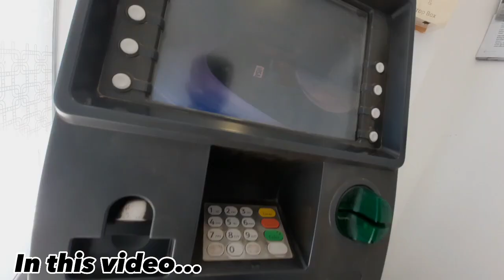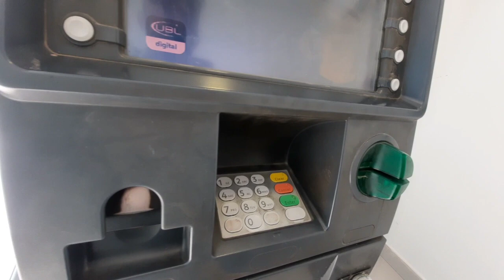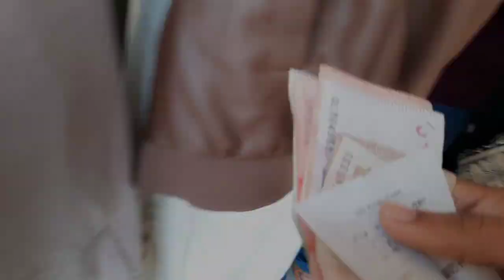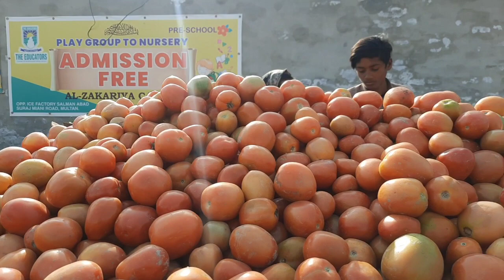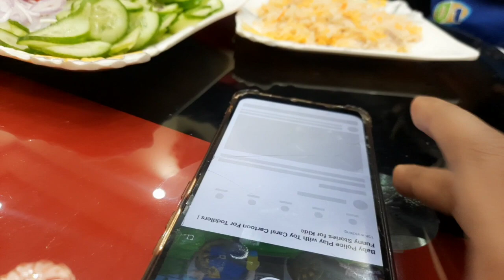Biryani 🩵 | ATM 😘 | Mehmaan ❤